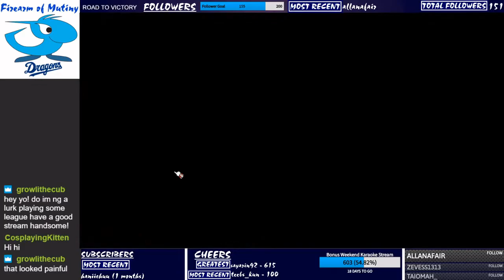Let's Play Banner of the Maid - Part 24 (Chapter 22 + Nicolette Sidequest)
Another snow mission, and Lannes and Pauline are cut off from the rest of the group. Also, Nicolette and Julie face off in a tactical battle. And finally, new ally?

Sorry my mic is muted at the beginning, I notice it right as I start the pre-chapter dialogue :P